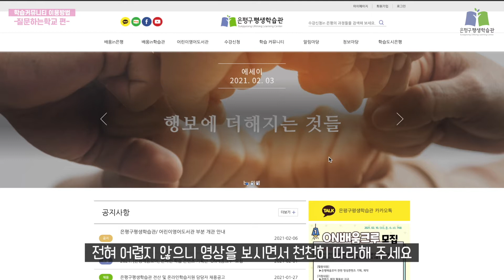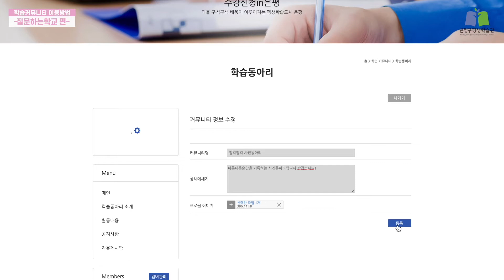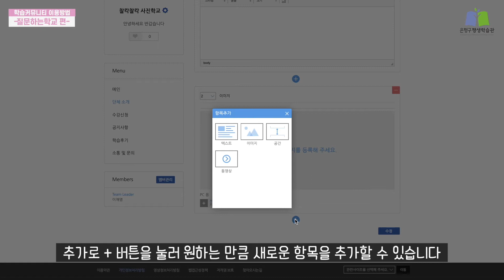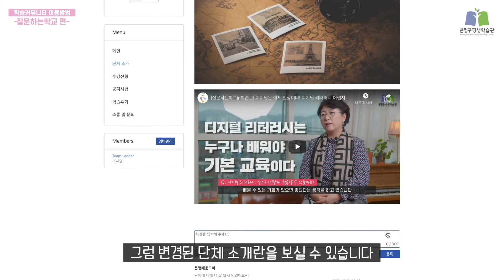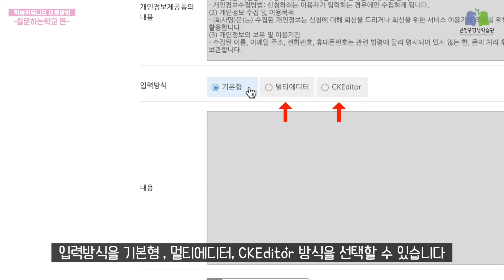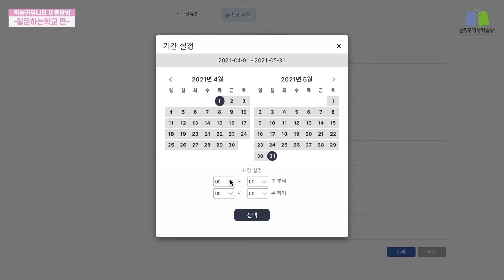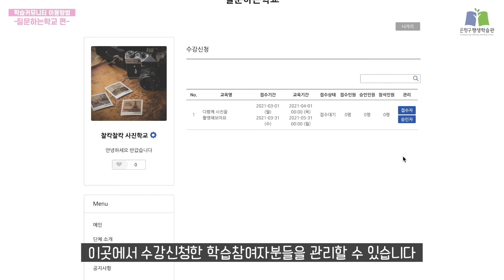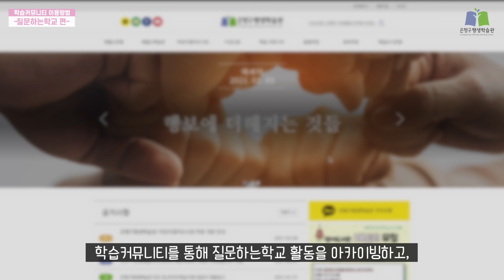학습커뮤니티 이용방법 -질문하는학교 편-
질문하는학교 사업을 운영하는 대표자, 운영진들을 위한 온라인 학습커뮤니티 이용방법 매뉴얼 영상입니다.

학습커뮤니티를 통해 질문하는학교 활동을 아카이빙하고,
시민들과 소통하는 온라인 커뮤니티 공간을 마련할 수 있습니다.
'지속가능한 시민사회를 꿈구며 사회적 가치를 확산하는 질문하는학교' 학습과 활동을 응원합니다.

00:03 인터넷 브라우저 사용안내
01:12 마이페이지 사용안내
01:30 학습커뮤니티 들어가기
01:48 학습커뮤니티 '메인' 페이지 꾸미기
02:32 멤버관리 방법
03:19 '단체 소개' 페이지 작성
05:27 수강신청 개설
10:10 학습자관리 방법(접수관리)
10:53 게시판별 권한 안내

은평구평생학습관 홈페이지 학습동아리 학습커뮤니티 바로가기

제작담당 : 이재영 ON배움크루